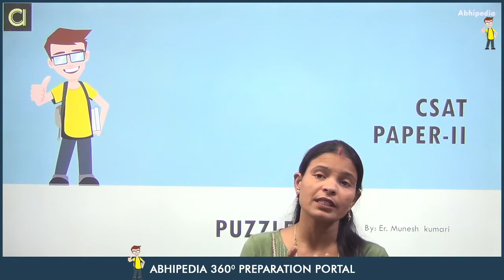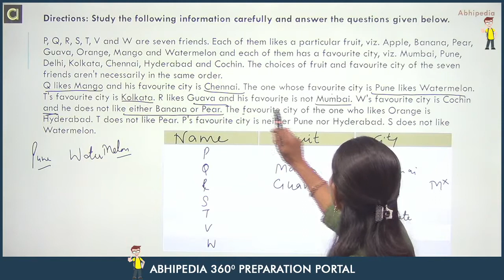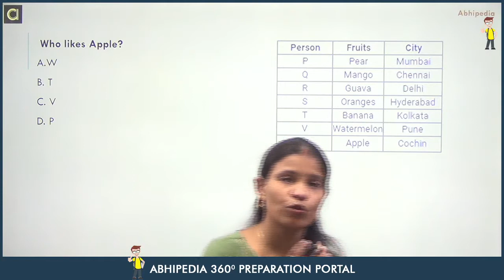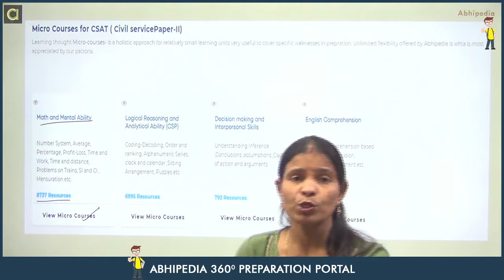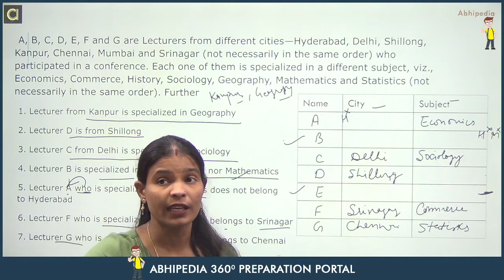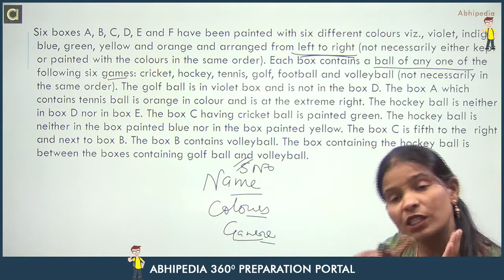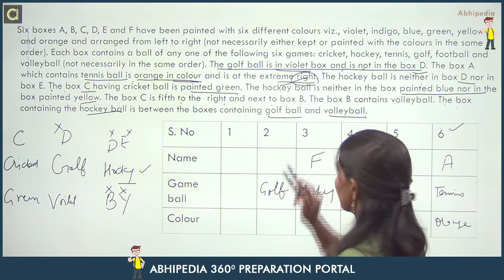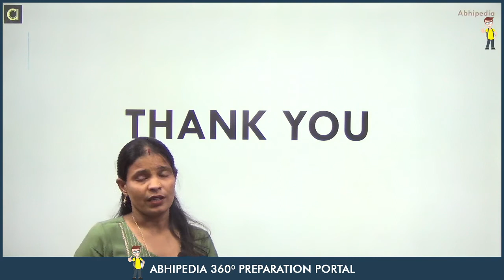CSAT 2021 | Quantitative Aptitude | Puzzle - 2 | Exam Specific Question| Lecture-15 | by abhipedia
In this lecture Munesh ma'am discuss some important questions on bar graph for CSAT paper-2.and correct method to prepare for line chart.